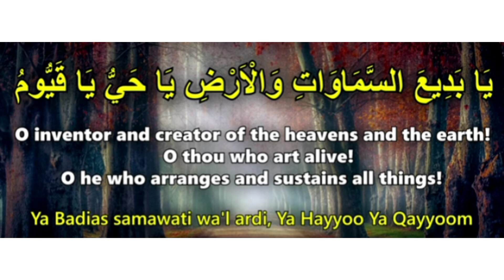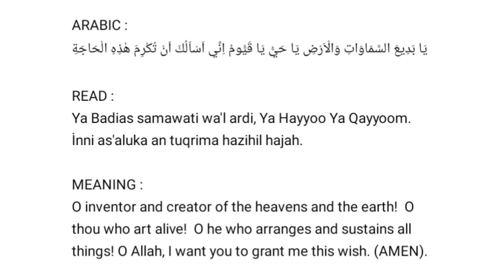வெள்ளிக்கிழமையில் துஆ கபூலாகும் நேரத்தில் இந்த துஆவை 100 முறை ஓதுங்கள்